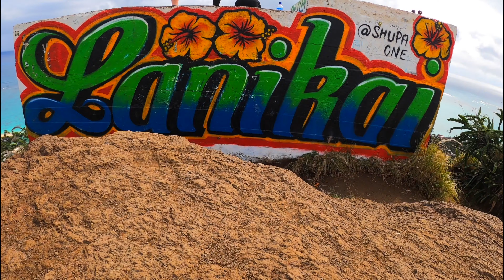Attack of The Sea Turtles ..."Hawaii Vlog"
"Day 4|5" of the Oahu, Hawaii trip
*Hiking *Marriott's Ko Olina Beach Club *Swimming with Turtles *Jet Skiing